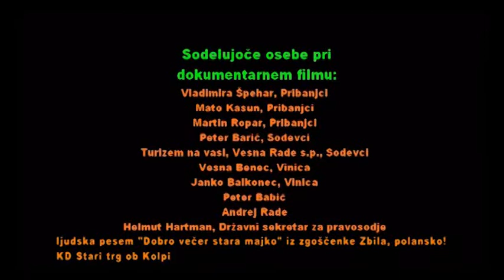Schengenska meja? - FTK 2012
Na Filmskem taboru Kolpa 2012 je v delavnici dokumentarnega filma nastal film Schengenska meja? Mentorica delavnice: Maja Weiss. Organizator tabora: Zavod zaizobraževanje in kulturo Črnomelj